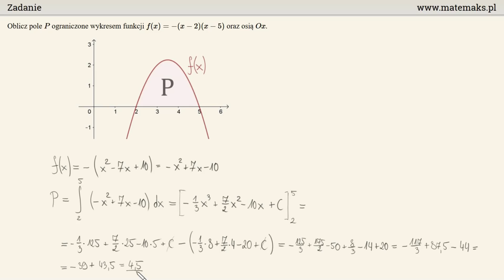Pole pod wykresem funkcji - całka oznaczona - zadanie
To zadanie jest z poziomu Studiów.